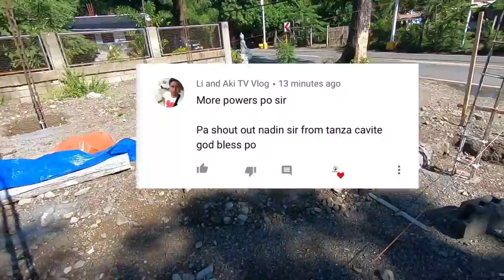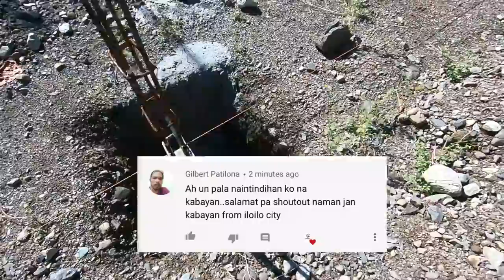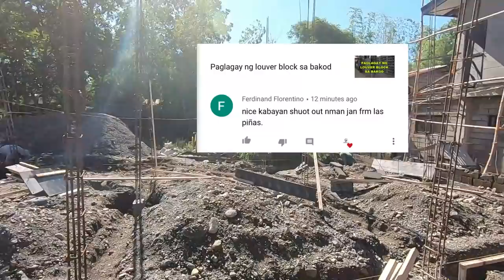8 UNITS ROW HOUSE COLUMN AND WALL FOOTING EXCAVATION vigan project VIDEO#18